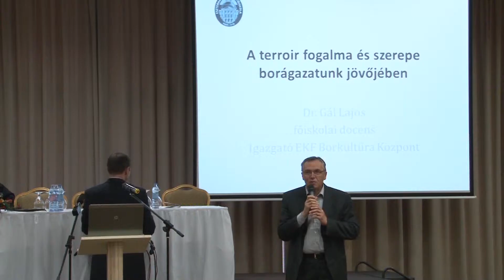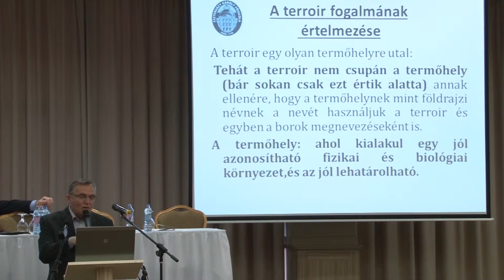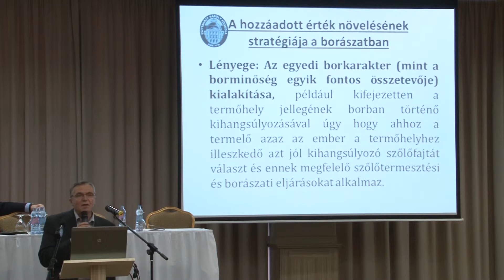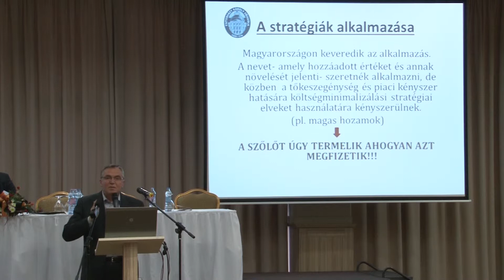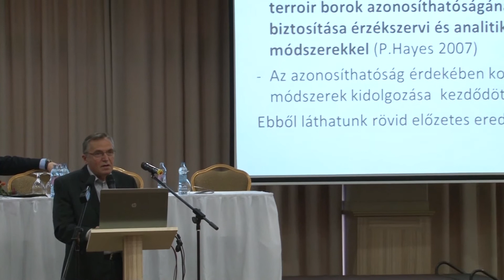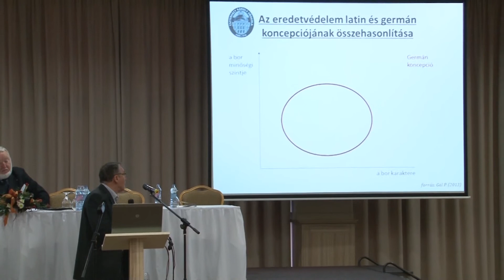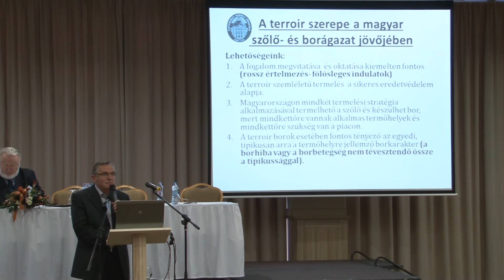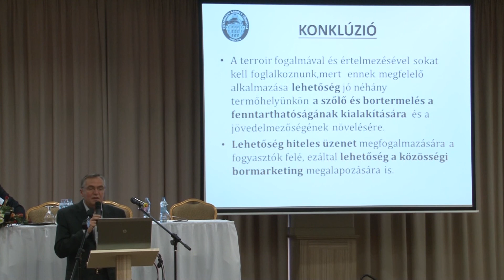A terroir fogalma és szerepe a borágazatunk jövőjében - Dr. Gál Lajos előadása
Téma: A Szőlészeti és Borászati Kutatásban és Felsőoktatásban dolgozó oktató és kutató műhelyek az Eszterházy Károly Főiskola vezetésével a NAIK Szőlészeti Borászati Kutatóintézet, a Budapesti Corvinus Egyetem, Veszprémi Egyetem Georgikon Kar Keszthely, MTA Szőlészeti Borászati Albizottsága és a Hegyközségek Nemzeti Tanácsa (a termelők képviselőjeként) összefogtak és 2015. január 21-23-án Országos Szőlészeti és Borászati Konferenciát szerveznek Egerben a Hotel Eger-Park szállodában. A Konferencia fővédnöke Dr. Fazekas Sándor miniszter, védnöke Dr. Feldman Zsolt helyettes államtitkár.

Előadó: Dr. Gál Lajos (EKF Borkultúra Központ igazgató)

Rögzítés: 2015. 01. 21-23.